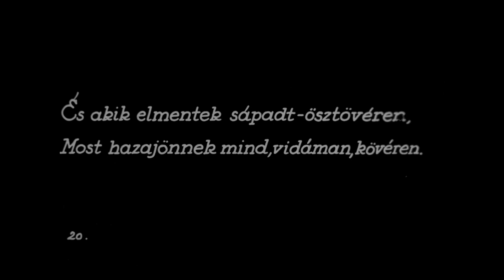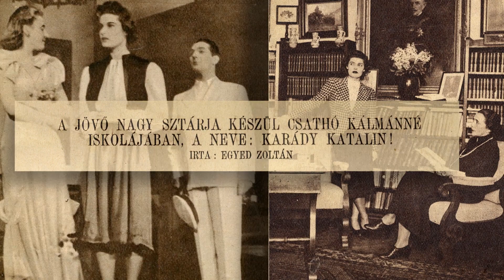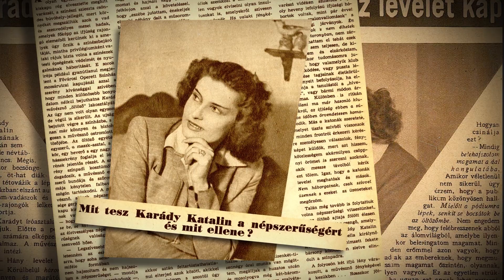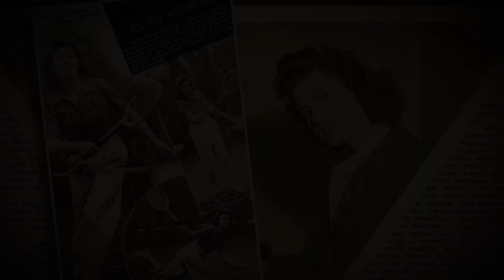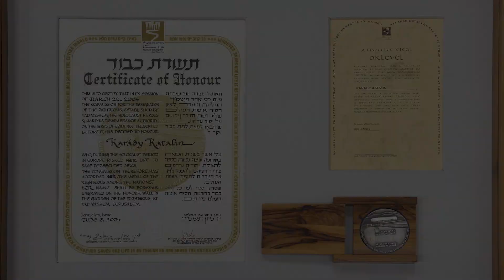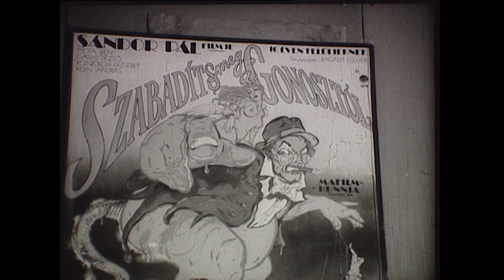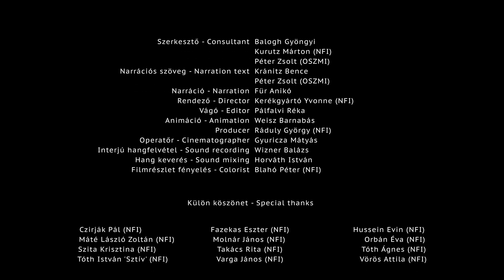Kicsoda Ön, Karády Katalin?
Karády Katalint, az első ikonikus magyar sztárt egy véletlen találkozás indította el pályáján, üstökösszerű felemelkedését pedig a film hozta el. Mítosza máig eleven, arca, alakja, hangja lángra gyújtotta a nézők képzeletét. Ismered a negyvenes évek legnagyobb sztárjának történetét? Kisfilmünk sok HD filmrészlet felhasználásával, Für Anikó narrációjával mutatja be a lényeget.

rendező: Kerékgyártó Yvonne
szerkesztő: Balogh Gyöngyi, Kurutz Márton, Péter Zsolt
narrátor: Für Anikó
vágó: Pálfalvi Réka

Nemzeti Filmintézet – Filmarchívum, 2020